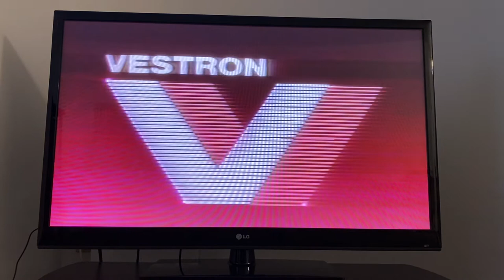Opening to Where the Red Fern Grows (1974, VHS) (Canadian Release)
Here is the list:

1. A Release of Vestron International Screen
2. Warning Screen
3. Vestron Video Logo